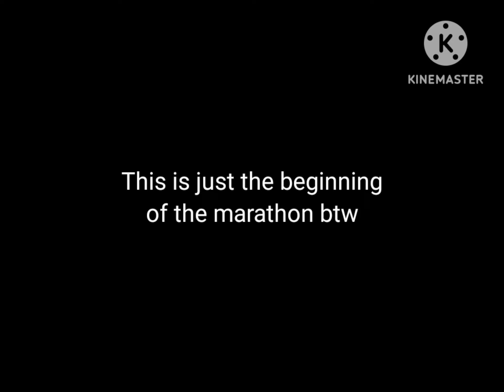4 / 1 / 2 3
I only own the voice and a character with a name I can't say just yet. you'll have to wait 24 hours for that